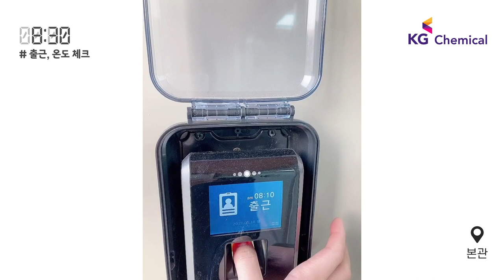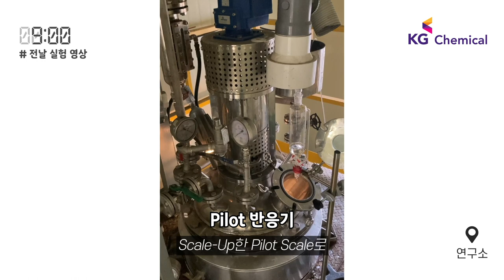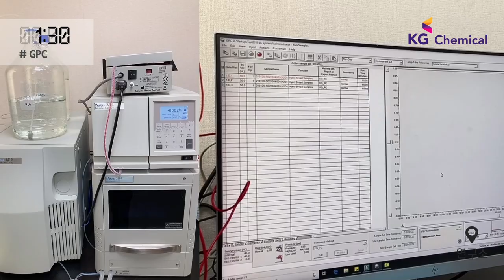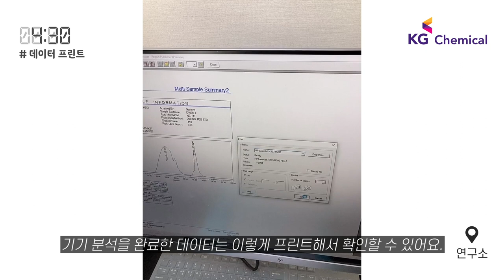[직장인 브이로그] KG 케미칼 연구실에서의 일상 ㅣ KG 케미칼 소재 사업부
지난번 KG 타워 소개 영상에 이어서
직장인 브이로그 2탄을 준비했습니다 ~

KG 케미칼 연구실에서는 무슨 일을 하는지
"소재 사업부 RnD" 부서 연구소 기기 분석 업무 담당
강하늘 매니저님과 함께 보시죠 !